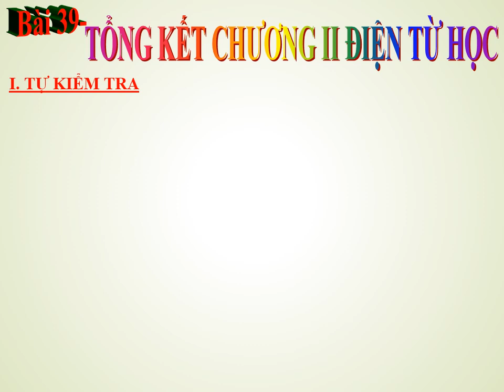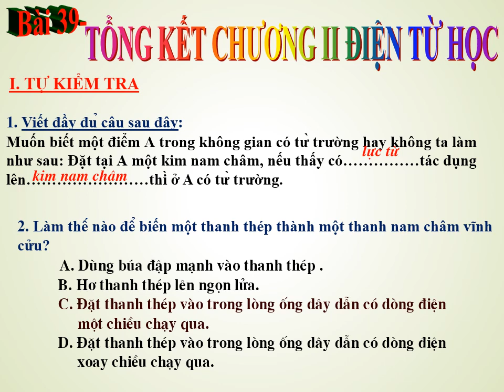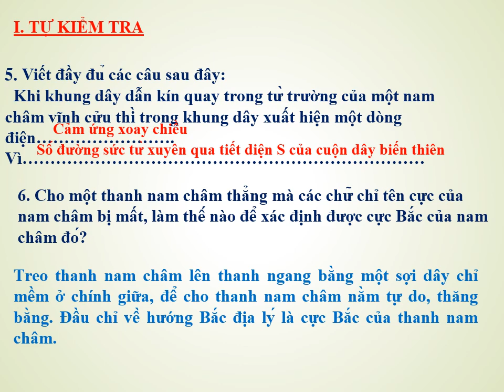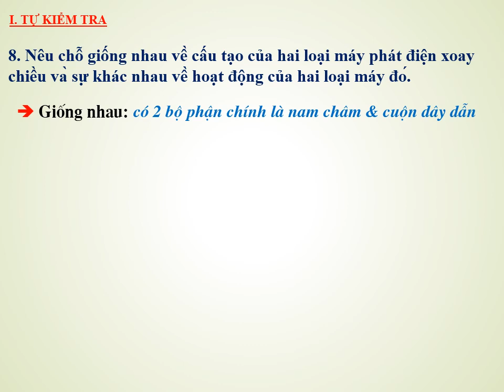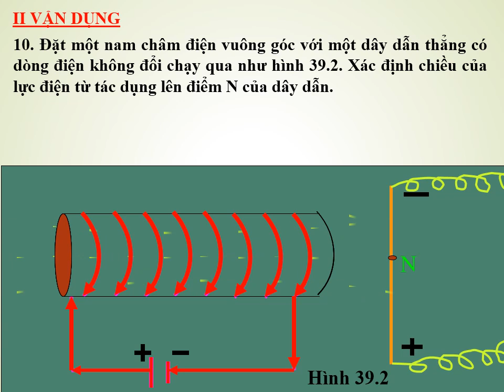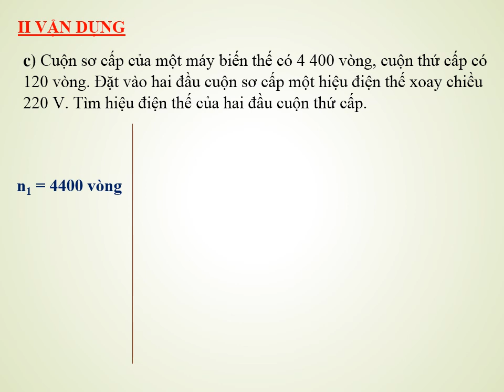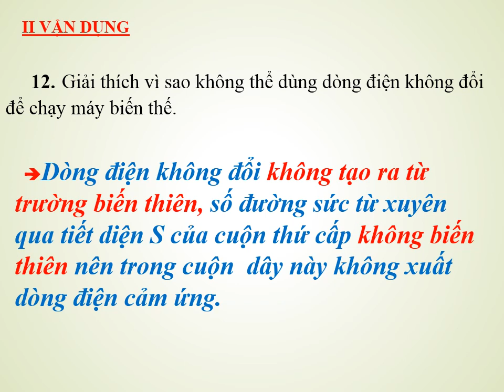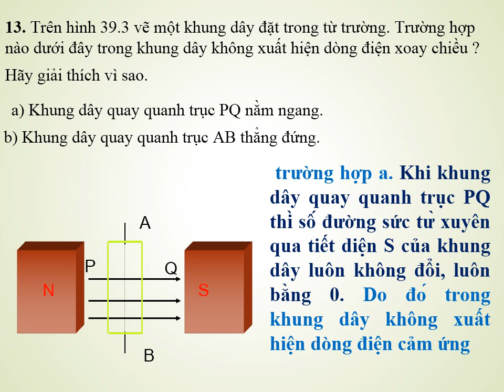Lý 9(13/4/20--18/4/20)-Bài 39: Tổng kết chương II Điện từ học (có kèm link bài tập bên dưới)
Các em học sinh hoàn thành bài ghi vào vở. Sau khi xem video, các em vào link sau để thực hiện bài tập
(Lưu ý các em chỉ được thực hiện bài tập 1 lần, vì vậy cần suy nghĩ thật kỹ đang khi làm bài. Hạn làm bài tập là 2 ngày kể từ ngày 13/4 là ngày phát hành video.